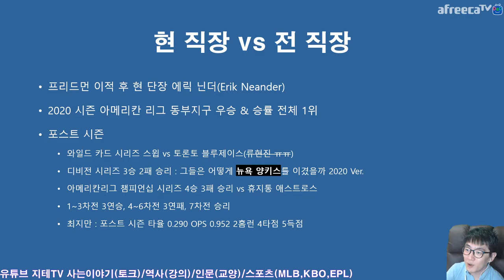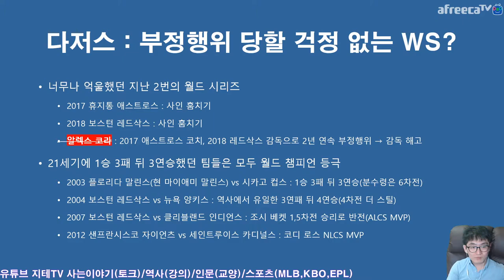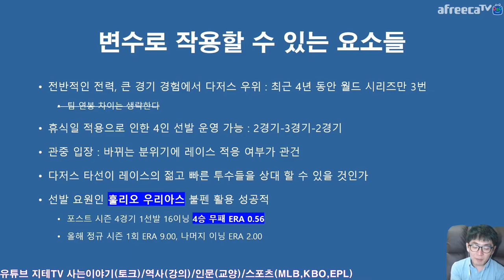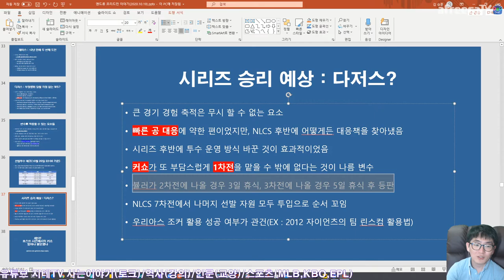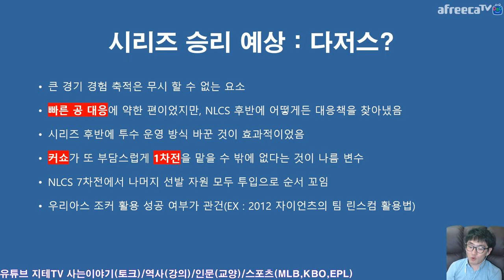2020 월드 시리즈 특집 4부 ⚾️ 밸런스 게임 같은 프리드먼의 현 직장 vs 전 직장 시리즈 2020 World Series Match | 지테TV 스포츠 이야기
현 직장과 전 직장이 월드 시리즈에서 만나다니... 운명이라는 건 참...

Chapter
0:00:00 현 직장 vs 전 직장 Dodgers vs Rays
0:03:30 변수들? Somethings...
0:06:15 선발투수 예고 및 예상 Starting Pitchers
0:09:18 다음 이야기 예고 Coming Up Next